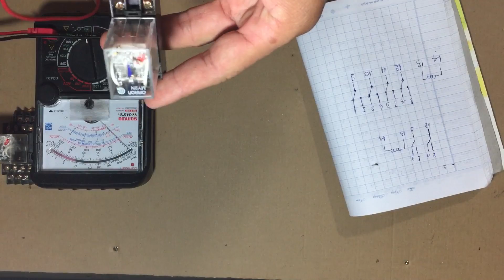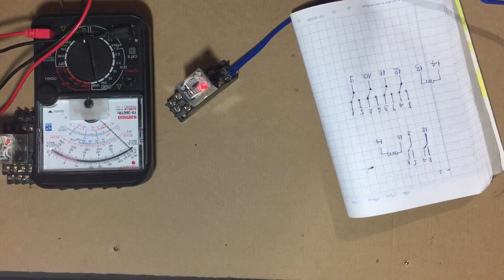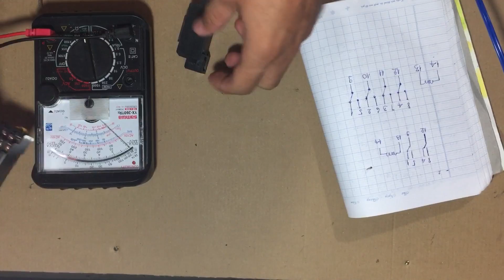Mục đích sử dụng rơle kiếng ( Rơle trung gian) trong điện công nghiệp